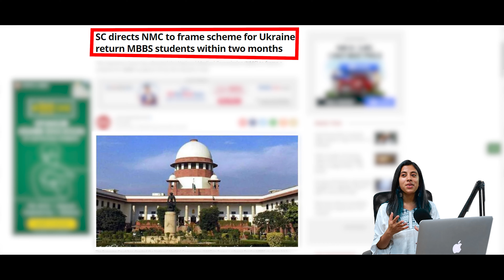Ukraine Return students can take admission in India? Supreme Court directs NMC to frame a scheme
Watch out this video to know about the measures taken by the Supreme Court to help Ukraine returned Medical students by accommodating them in India's Private Medical Institutes to complete their medical degrees that had been hampered during the Ukraine crisis and their return in the Pandemic.

Let’s look at the NMC highlights:

✔️ No norms under the NMC Regulations to accommodate Indian students studying medical courses abroad.

✔️ The students must be eligible for provisional registration as a professional under the Indian Medical Council Act to complete a one-year Internship.

✔️ Clinical training cannot be imparted through online mode as it is meant to be on-field training.

✔️ Now Ukraine returned medical students can take a sigh of relief, as NMC Seeks Health      Ministry's View
    Over Supreme Court Direction
    To Help MBBS Students
    Hit By Ukraine Crisis and the Pandemic.

✔️ After the intervention of the External Affairs Ministry, the decision came under the limelight after they wrote a letter to the Health Ministry requesting them to consider admitting students to India’s Private Medical Institutes.

✔️ The action was made due to the education of medical students which should not be hindered and they could continue their education in India.

On April 29th, the court issued the following directions to ease the pandemic-related problems faced by students with foreign medical degrees by adding that the Indian students have no corresponding obligation that they must complete their education in the same country.

✔️ NMC should frame a scheme as a one-time exception in a period of two months.

✔️ NMC must analyse or test the candidate satisfactorily before provisional registration to complete an internship of 12 months.

"Taking into consideration the order dated April 29 passed by the Supreme Court, the Ministry of Health is requested to kindly offer its views/comments on the issue of providing clinical training to foreign medical graduates in India," the NMC Secretary said."